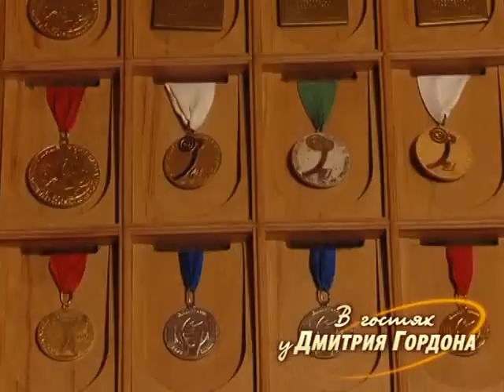Алексеев: Все мои ордена и медали поднять тяжело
Фрагмент программы "В гостях у Дмитрия Гордона" с советским тяжелоатлетом, двукратным олимпийским чемпионом и шестикратным чемпионом мира Василием Алексеевым. 2009 год.

"В гостях у Дмитрия Гордона" — авторская программа Дмитрия Гордона, которая с 2000 года выходит на украинском телевидении. Формат программы — беседы с выдающимися современниками: деятелями культуры, искусства, науки, спорта и политики. Это люди, которым есть что сказать о себе и об эпохе. В разные годы ее героями были Николай Амосов и Михаил Горбачев, Виктор Ющенко и Леонид Кравчук, Михаил Жванецкий и Евгений Евтушенко, Муслим Магомаев и Эдуард Шеварднадзе, Олег Блохин и Владислав Третьяк, Виктор Суворов и Виктор Шендерович, Михаил Саакашвили и Борис Березовский... Всего — около 1000 знаменитостей